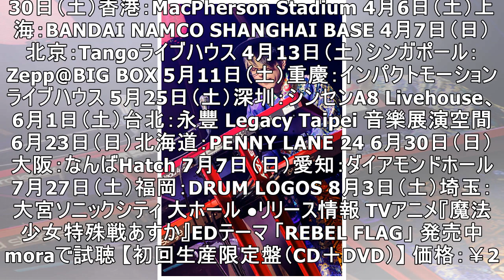GARNiDELiAアジアツアーが開幕！ 初日のBLITZ赤坂にてツアーファイナル、大宮ソニックシティ公演開催を発表